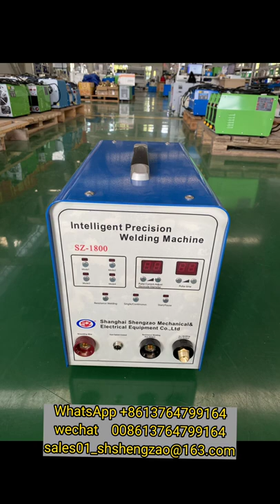The badminton racket is fixed by spot welding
The cold welding machine can not only achieve the precision of laser welding, but also higher penetration than TIG welding;   and then the welding time is accurately controlled through intelligent chip technology, so that the converted electric energy is instantly released between the tungsten electrode and the workpiece in the form of pulse arc, The extremely high temperature arc makes the workpiece composed of metal materials and welding wire melt and weld together quickly, so as to achieve the purpose of cold welding.